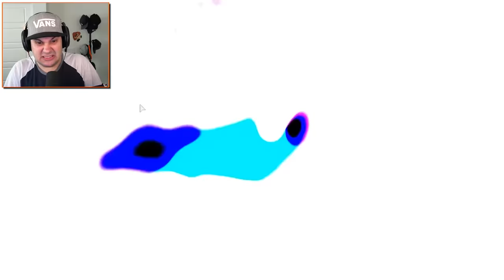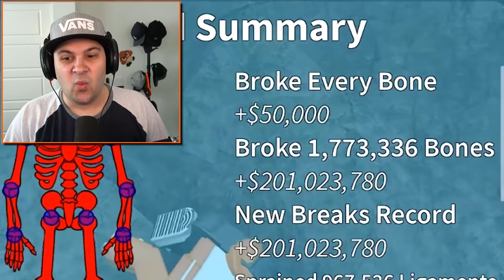I BROKE OVER 1,000,000 BONES WITH MAXED OUT STATS (so much pain...) | Roblox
I BROKE OVER 1,000,000 BONES WITH MAXED OUT STATS (so much pain...) | Roblox | Kindly Keyin